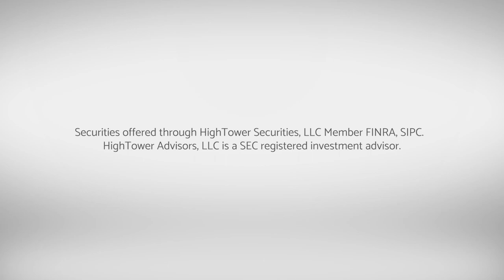A World Traveling Investor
This week we look at the wisdom of global diversification, Japan, Politics & Money, and even bring the active/passive debate to the world of municipal bonds.